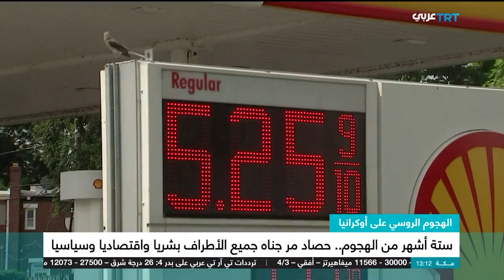ستة أشهر من الهجوم.. حصاد مر جناه جميع الأطراف بشريا واقتصاديا وسياسيا